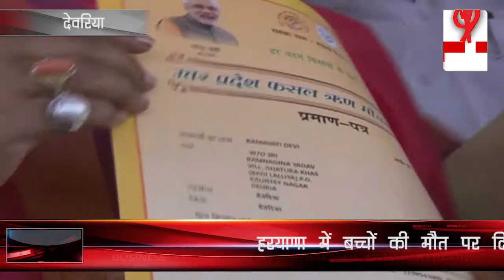कर्ज माफ होने से किसानों के चेहरे खिले | Loan Waiver scheme brings smile on Farmers Face